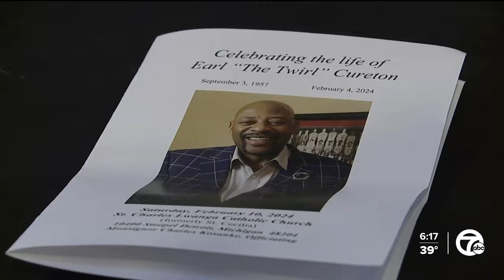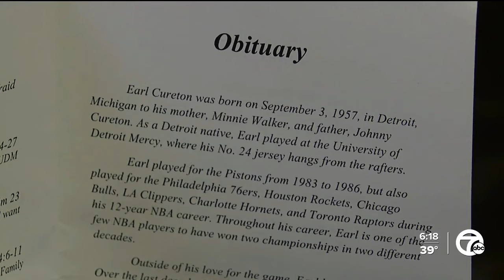Earl Cureton's life and legacy celebrated at St. C's